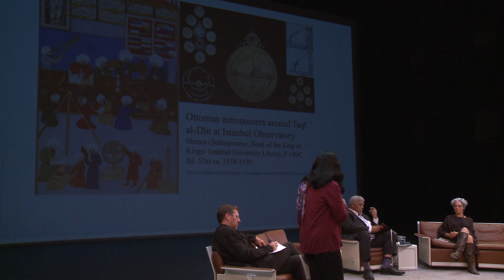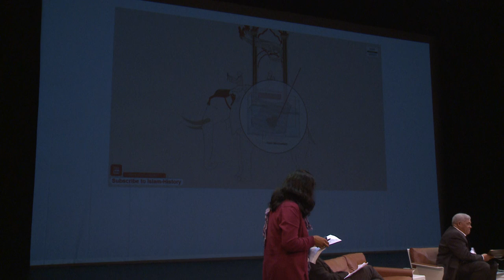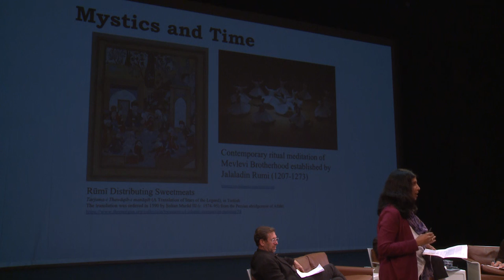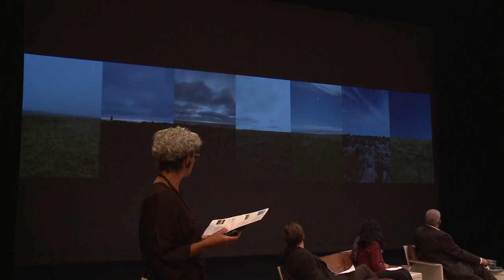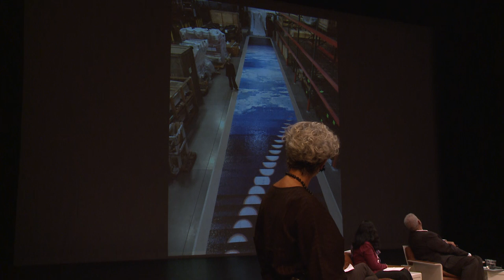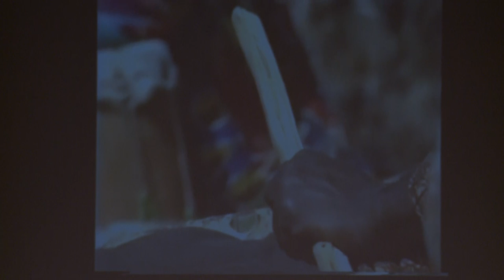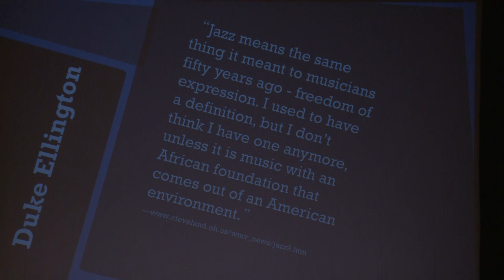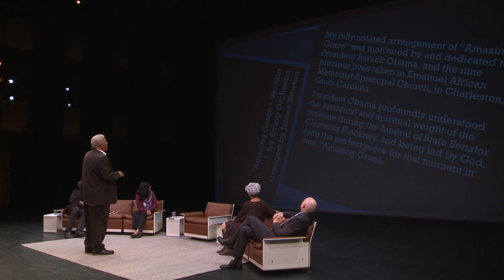10 Questions — What is TIME?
Designer and media artist, Rebeca Méndez; composer, flutist, and conductor, James Newton; scholar of Islamic studies, Asma Sayeed; and UCLA executive vice chancellor and provost, Scott Waugh explore the question, "What is TIME?"

Both an upper division undergraduate course and a series of public conversations open to the broader community, "10 Questions” provides a platform for vibrant conversations that engage multiple disciplinary viewpoints.

Community members have a special opportunity to experience the conversations that drive innovation at the university, as leading scholars from disciplines as diverse as dance, medicine, photography, astrophysics, athletics, Chicanx studies, law, philosophy, religious studies, and more join Brett Steele, Dean of the UCLA School of the Arts and Architecture, to explore one question each week.

These interdisciplinary conversations are a catalyst for dialogue and exchange, seeding a greater understanding of the profoundly interdisciplinary nature of knowledge production in the 21st century.